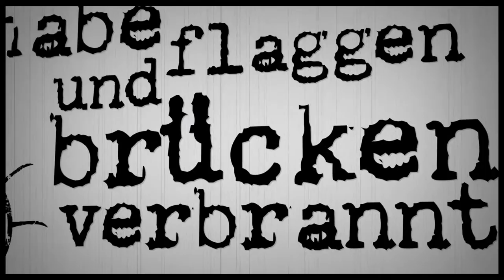Hyems - Devianz Official Lyric Video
Artist: HYEMS
Song: DEVIANZ
Album: DEVIANZ - DEM MENSCHEN EIN WOLF